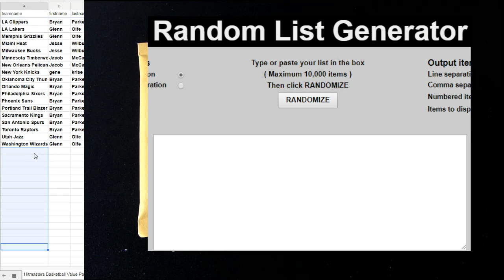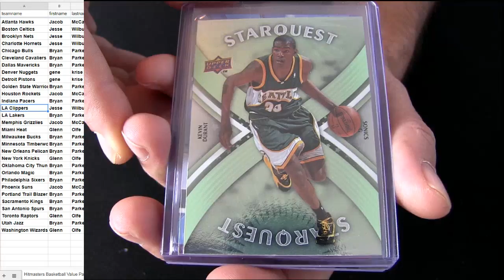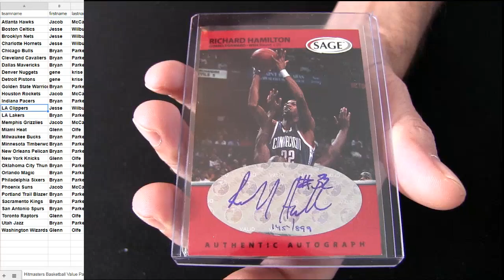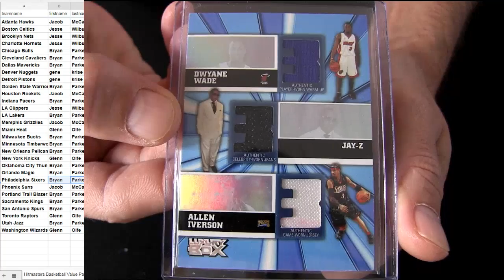HM BK Pack #187